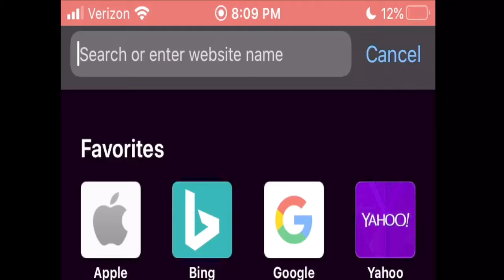how to be a communist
Don’t try this in America